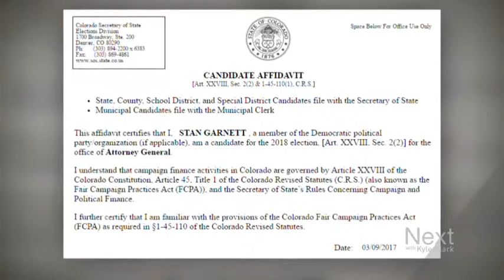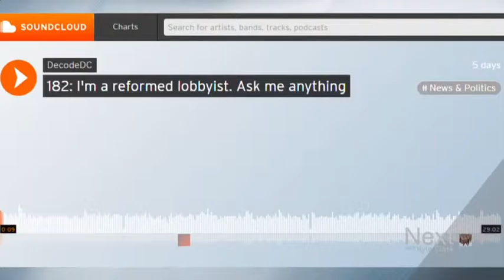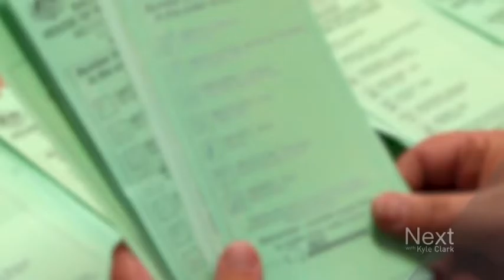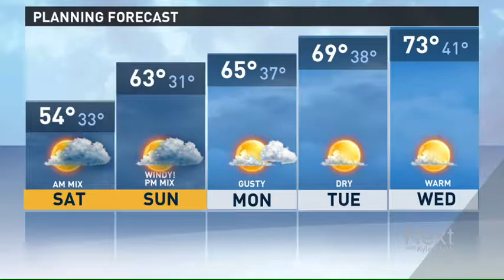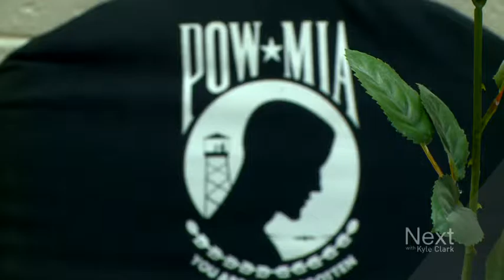Who knows this officer's family?; Next with Kyle Clark full show (3/10/17)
Maybe you can recognize a face. Maybe you can reunite a family with a piece of its history. - Colorado leaders want to keep legal pot - Is everyone really Irish on St. Patrick's Day?